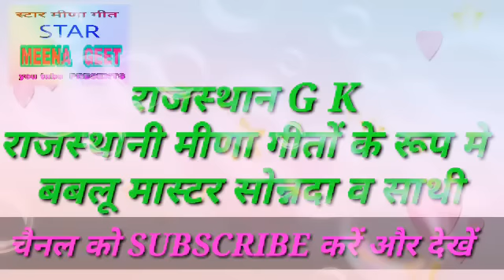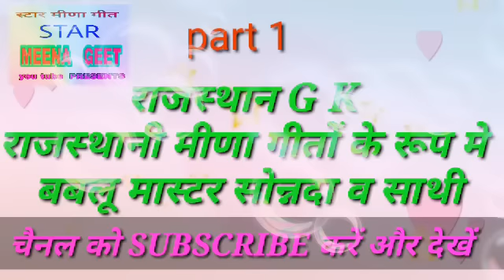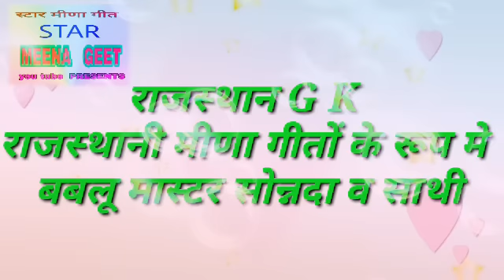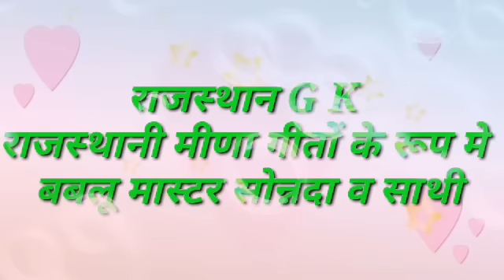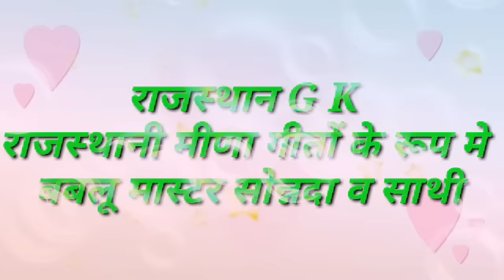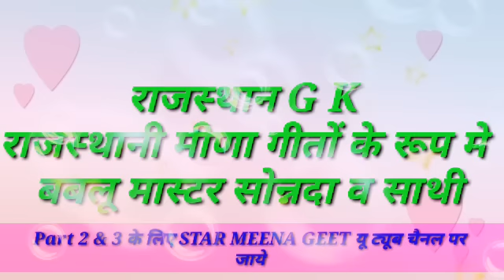राजस्थान gk मीणा गीतों के रूप 🔴🔴🔴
राजस्थान जनरल नोलेज मीणा गीतों में

gk meena geet